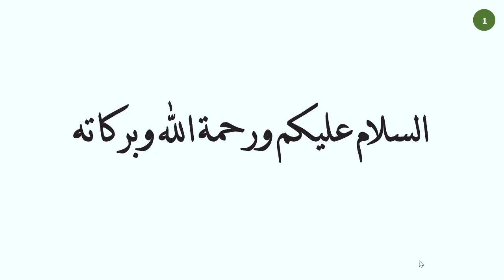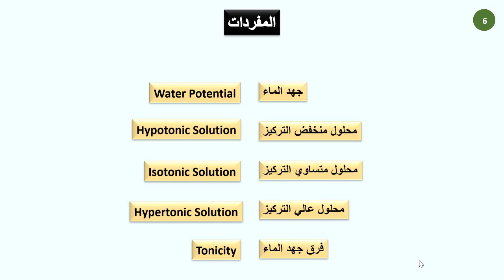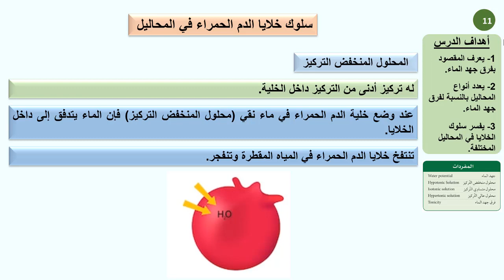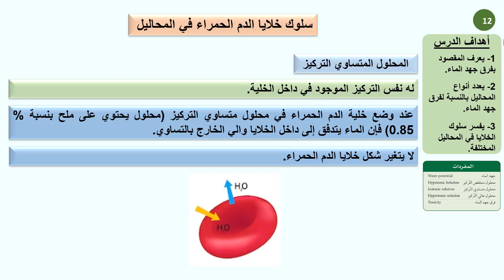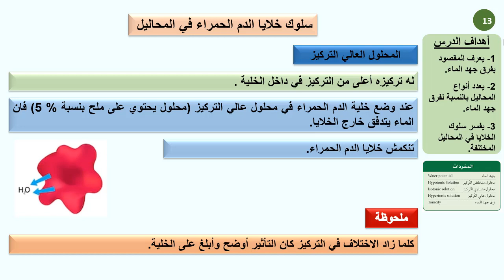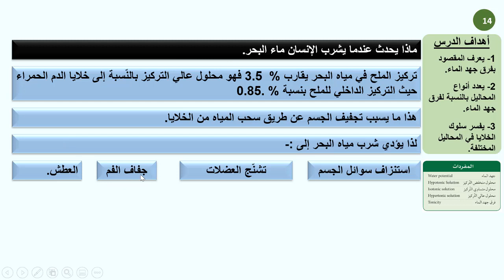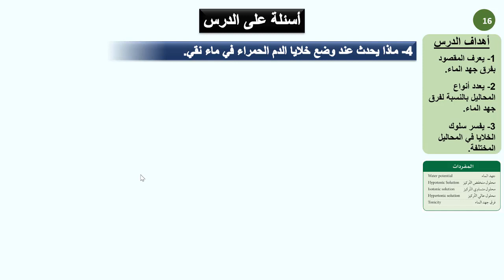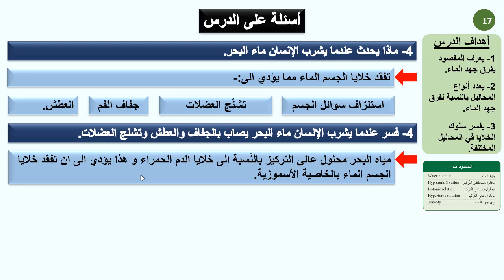حادي عشر علمي - أحياء - التنظيم الأسموزي في خلايا النباتات والحيوانات 02